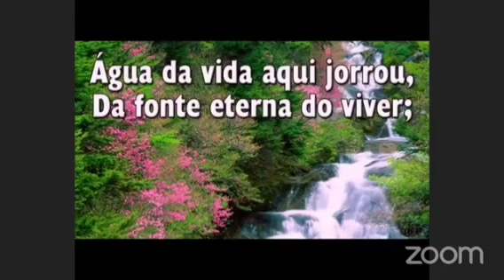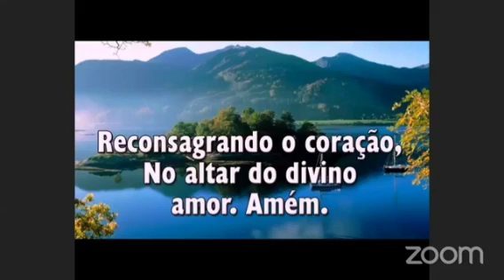"TSUNAMI - A Crise que se aproxima" - Pr. Daniel Spencer